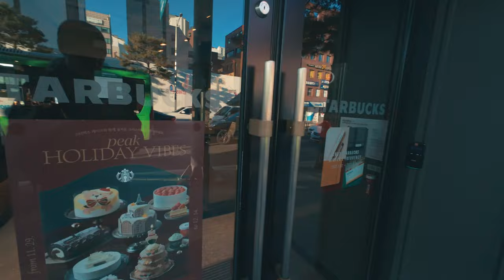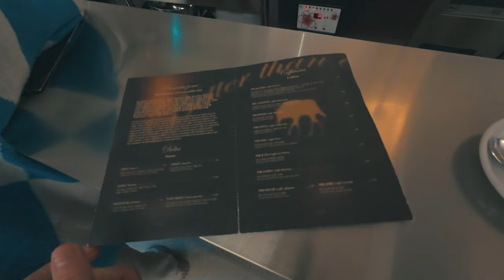Korea Vlog: Everything's Changing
In this vlog, I talk about one of the lessons I've learned after over thirty years in Korea. I also provide an update on my broken toe, show you an awesome little coffee shop, and leave you with a bit of a bonus at the end.

If you enjoyed this video, please consider buying a coffee for me!

00:00 Vlog
17:15 Bonus